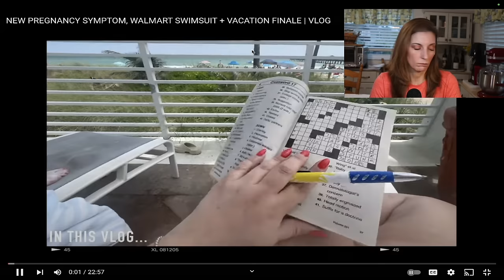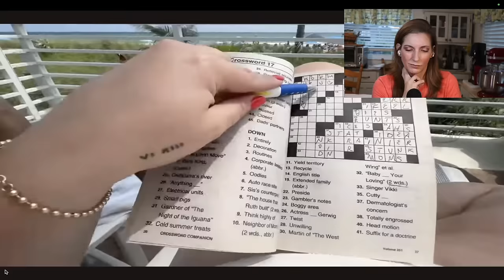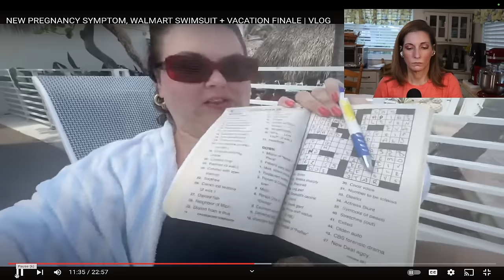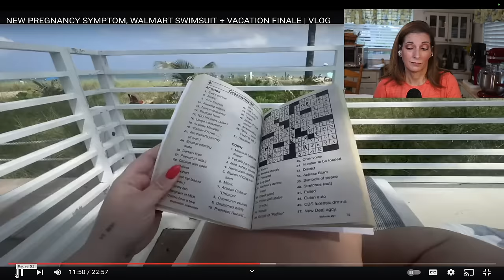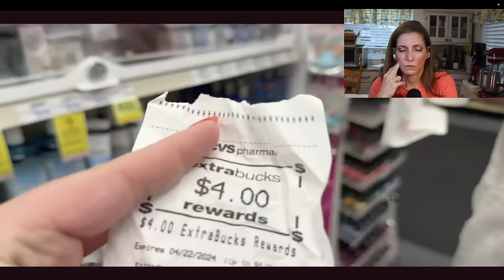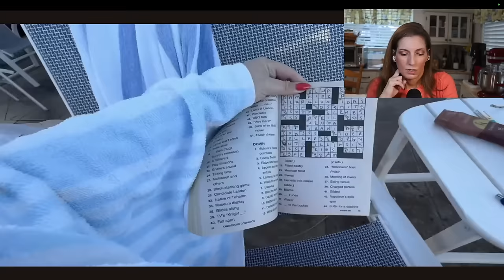Maybe Alexandra Rodrigues is just having a Food Baby?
Here is part 2 of the Alex and Mommy SoFla vacation.

Hey College Students! Have you signed up for Amazon Prime Student? If not, why?